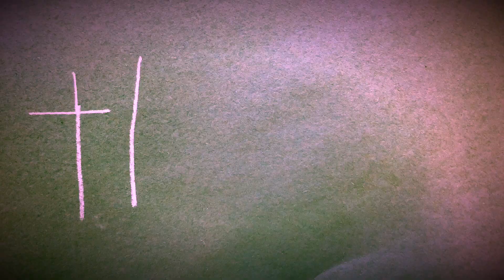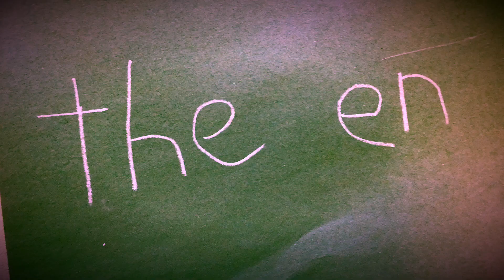The Invasion by Caleb, Kylie, and Gio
This stop motion video was created by my 5th graders at Broken Arrow Elementary!